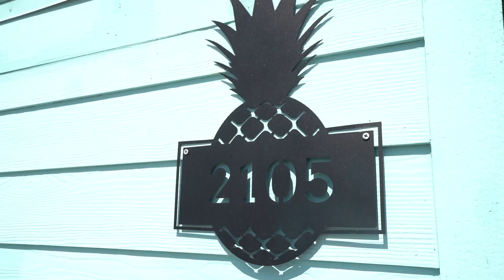2105 Gulf Way, St Pete Beach, FL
Experience beachfront living at its finest in Pass-A-Grille! 🌅🏝️ This exquisite four bed, three bath family retreat is turnkey ready, featuring designer decor that elevates beach living. Enjoy Gulf breezes and stunning sunsets from four outdoor patios. The Great room boasts a wood-burning fireplace, and the chef’s kitchen is perfect for culinary enthusiasts. Includes a single car garage with EV charger, SUV-sized carport, and a golf cart for easy access to Downtown 8th Avenue’s shops and restaurants. Luxury and convenience blend seamlessly in this beautiful home!